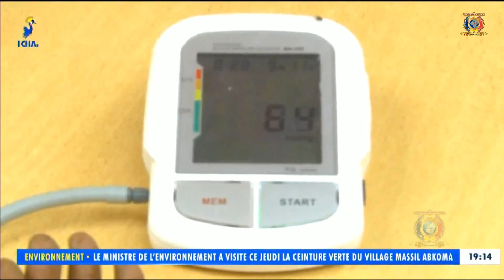اليوم العالمي لمرض ضغط الدم - يوم مفتوح لفحص ضغط الدم بمستشفى النهضة بالعاصمة أنجمينا